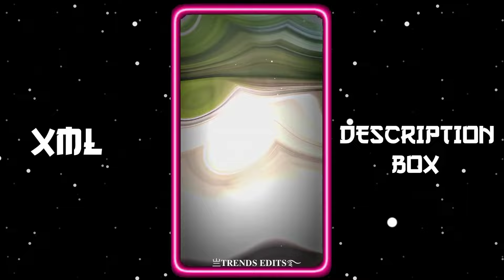NEW INSTAGRAM TREND XML 📈💕 || NEW XML FILE 🍒🦋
NEW INSTAGRAM TREND XML 📈💕 || NEW TREND XML 👀💥 || NEW XML FILE 🍒🦋

𝐇𝐎𝐖 𝐓𝐎 𝐗𝐌𝐋 𝐅𝐈𝐋𝐄 𝐃𝐎𝐖𝐍𝐋𝐎𝐀𝐃 𝐕𝐈𝐃𝐄𝐎

🔸𝐊𝐈𝐍𝐄𝐌𝐀𝐒𝐓𝐄𝐑
🔸𝐀𝐋𝐈𝐆𝐇𝐓 𝐌𝐎𝐓𝐈𝐎𝐍
🔸𝐂𝐀𝐏 𝐂𝐔𝐓
🔸𝐈𝐍𝐒𝐇𝐎𝐓
🔸𝐏𝐈𝐗𝐄𝐋𝐋𝐀𝐁
🔸𝐏𝐈𝐒𝐂𝐀𝐑𝐓
🔸𝐏𝐒 𝐂𝐂
🔸𝐅𝐀𝐂𝐄 𝐀𝐏𝐏
🔸𝐂𝐀𝐍𝐕𝐀
🔸𝐑𝐄𝐌𝐈𝐍𝐈
🔸𝐕𝐒𝐂𝐎

𝐊𝐄𝐘𝐖𝐎𝐑𝐃𝐒 🔖

xml
alight motion xml
alight motion
xml file
xml tutorial
xml video
attitude xml
cap cut
status
preset full beat
trend xml
xml preset
new xml
alight motion
xml edit
xml file
preset alight motion
trending
viral girl xml
alight motion preset
photos xml
learn xml
alight motion
preset
new trend
badass transitions
free preset
editing pack
am pack
am preset
am edit
edit tutorials
alight link
soft edit
badass edit
editing preset
editing preset pack
after effects
shakes
alight motion link
trending xml
badass alight motion
transition
edits
editing
edit
photo xml
attitude presets
trending alight motion
preset xml
xml presets
presets
all xml
all presets
alight motion
instagram trend
remix xml file
remix xml
happy birthday xml file
devil xml
video editing
trending xml
3d high beat xml file
new song xml
3d trend xml file
3d video editing xml alight motion
3d xml
3d xml preset
video editor
hot xml
badass edit
badass preset
xml file
new trend xml
attitude xml
alight motion xml file
photo editing
photo edit
editing
editing video

𝐗𝐌𝐋 𝐂𝐑𝐄𝐃𝐈𝐓 𝐁𝐘 ►@rahuleditz2.091
𝐗𝐌𝐋 𝐏𝐫𝐨𝐣𝐞𝐜𝐭 ►435